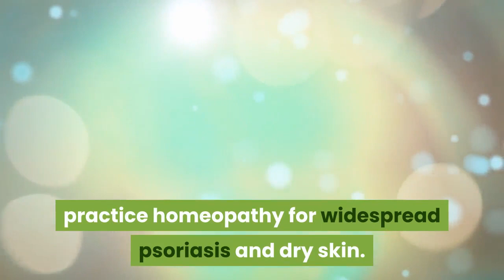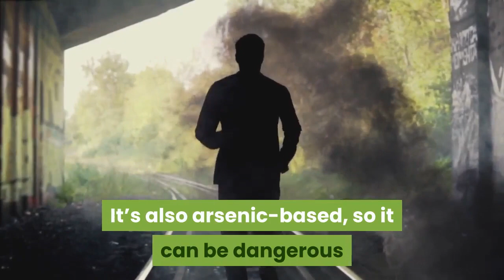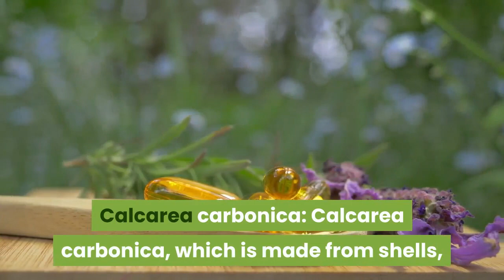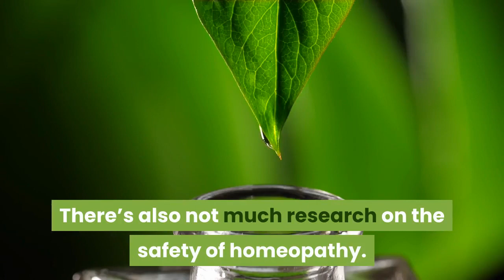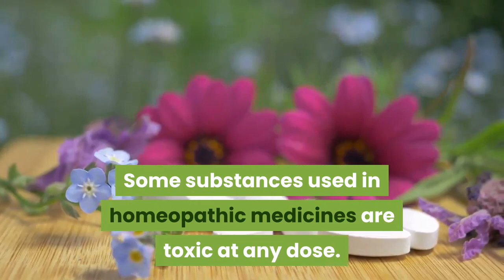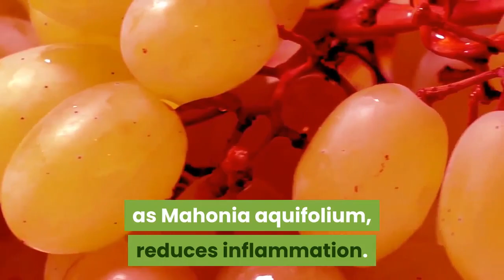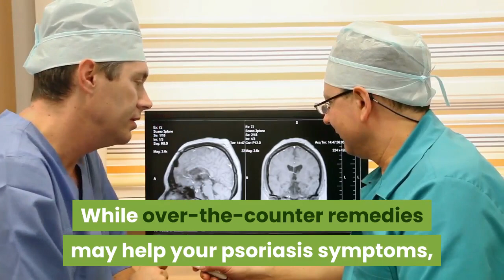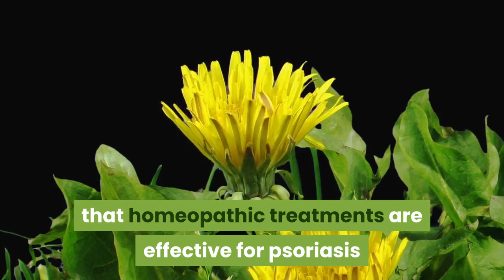Homeopathic Remedies for Psoriasis: What the Science Says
Homeopathic Remedies for Psoriasis  | Treat Psoriasis Homeopathically
Psoriasis is an autoimmune disease in which the life cycle of skin cells is sped up. This causes cells to build up on the surface of the skin. These cells form silvery colored scales and red or purple patches that may be itchy or painful. The scales may cover large areas of your body or be just small spots.
Psoriasis is a chronic condition. You may have flare-ups, with clear periods in between. There’s no cure, but you can manage symptoms with treatment.